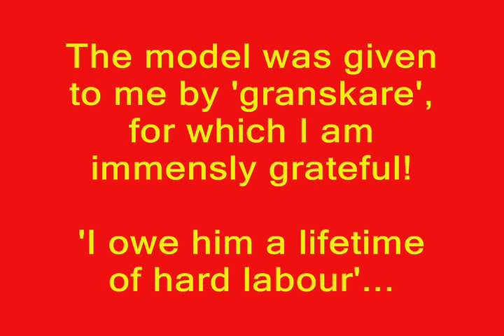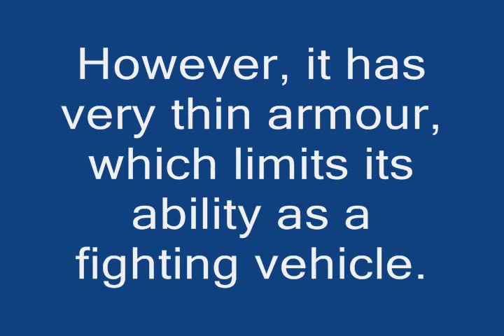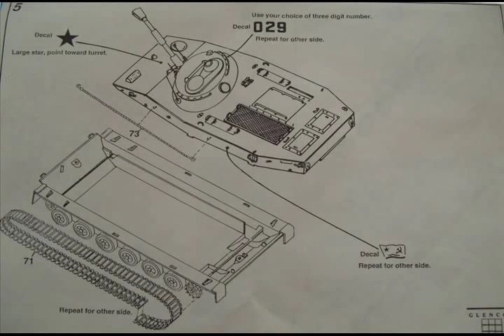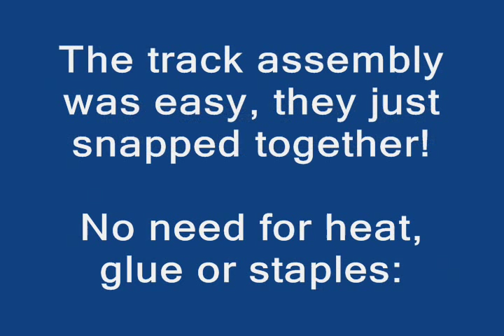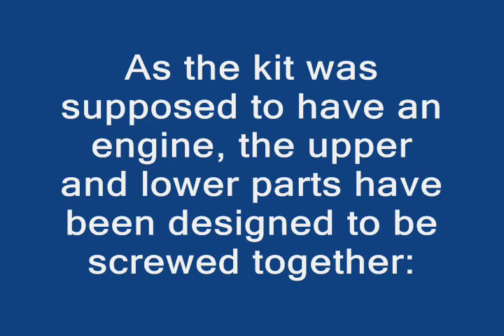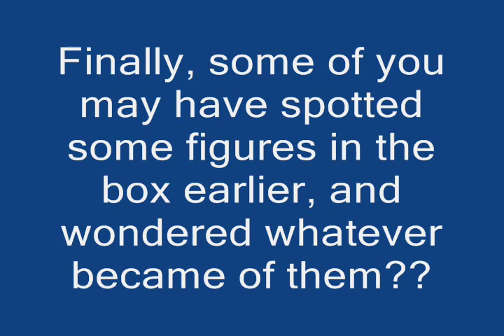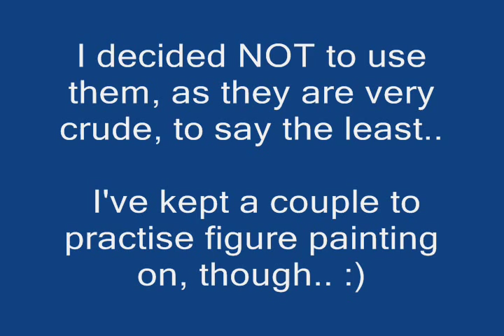PT-76 Light Amphibious Tank (Glencoe Models, 1/32) - A building review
Fellow YouTuber 'granskare' sent me this kit, for which I owe him a lifetime of hard labour!!

Failing that, I can only say: THANK YOU!

A most enjoyable build indeed, of an unusual tank..